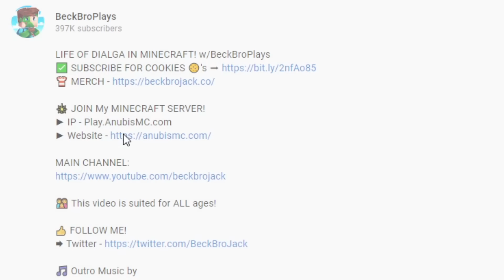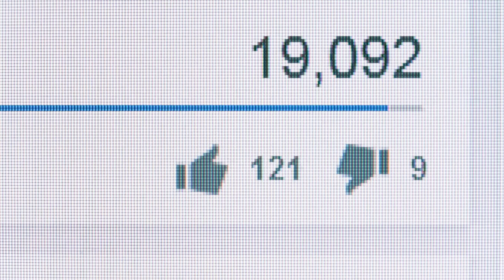I Survived 100 DAYS in Minecraft Pixelmon... Here's What Happened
I Survived 100 DAYS in Minecraft Pixelmon... Here's What Happened w/BeckBroPlays